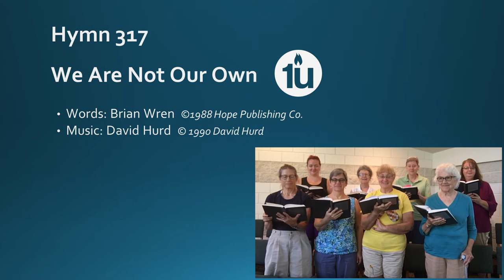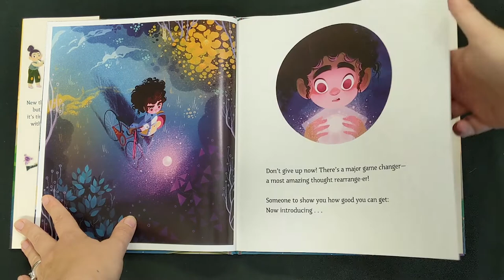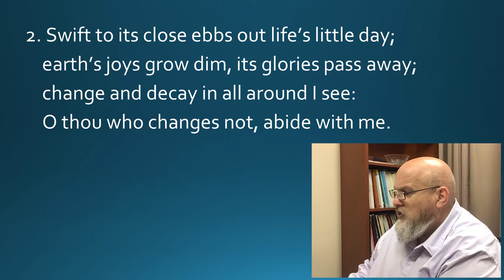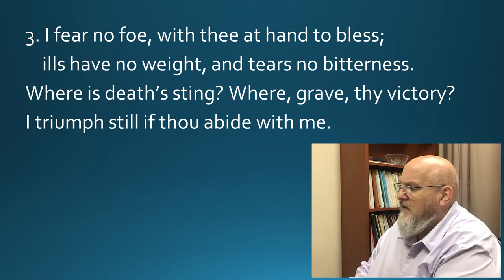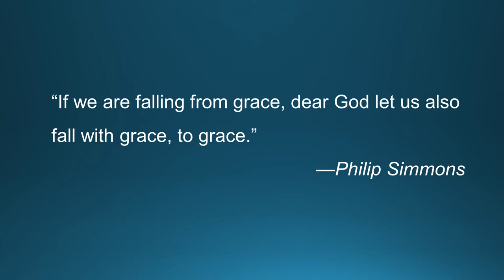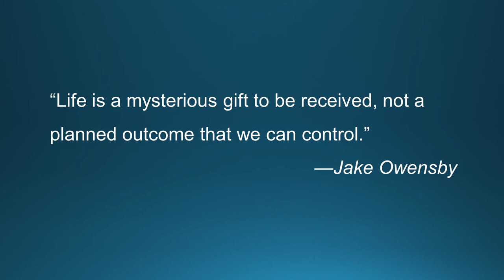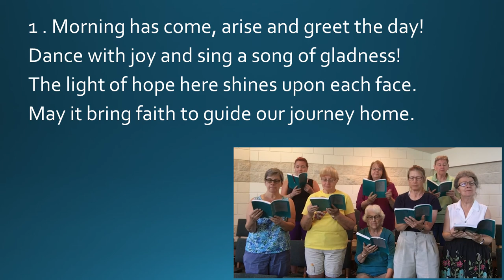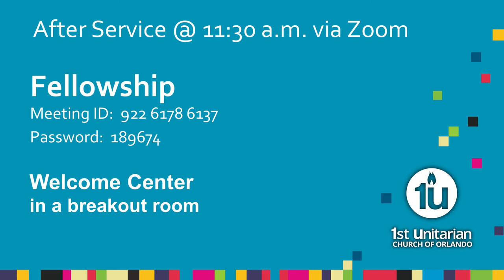“What About Grace?”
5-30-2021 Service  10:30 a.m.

This weekly Sunday Worship Service is also streamed on Facebook Premier.  and YouTube.

Rev. Samuel Schaal / Sarah Gray / Aubrey Connelly-Candelario

“Go with grace,” the minister says at the end of worship.  What does that mean for us? What is Grace? Why does it matter?

► For more information on our congregation, please Or please email

► CHALICE LIGHTING
“In the light of truth, and in the warmth of love, we gather to
seek, sustain and to share.”

► EXTINGUISHING OF THE CHALICE
“We extinguish the flame but not the light of truth, the warmth
of community, or the fire of commitment. These we carry in our hearts until we are together again.”

► GIVING
➥ 1U Website – Use the Donate button on the upper right-hand section of the home page and follow the directions.

► SHARE THE PLATE
We care about our community. Each month in worship, we take an offering to Share the Plate with a community organization whose mission is in keeping with the values of our congregation. This deepens our practice of generosity to empower healing, help, and wholeness in our wider community. This month we are sharing the plate with IDignity.

➥ 1U Website
Use the Donate button on the upper right-hand section of the home page.